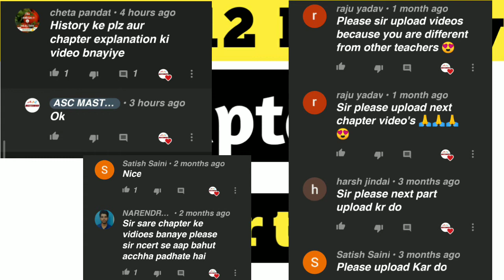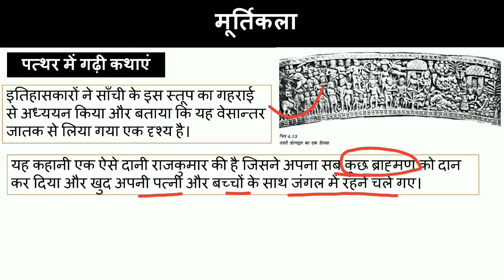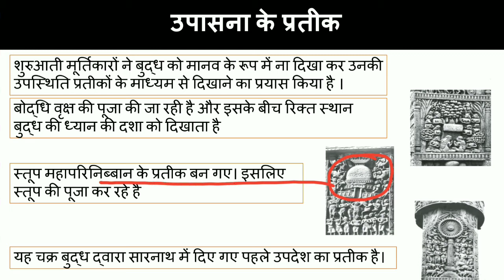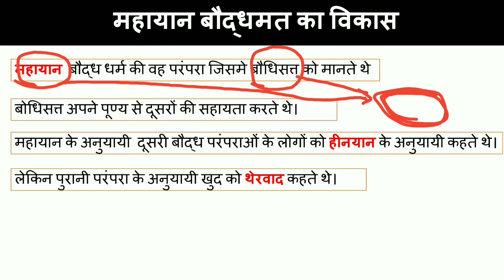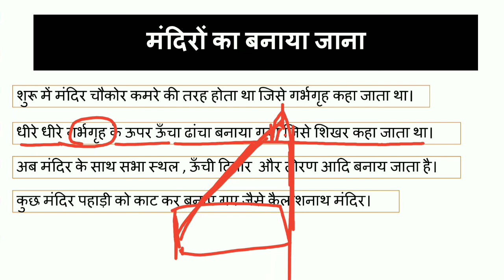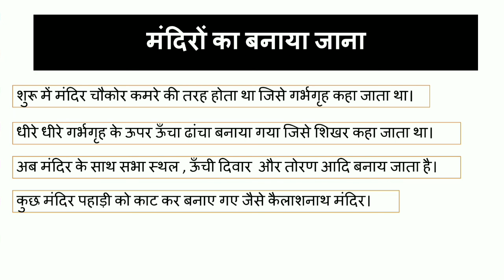Class 12 History chapter 4 in hindi cbse ncert session 2020-21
By-Sarfraz Ansari

class 12 history chapter 4 ncert
class 12 history chapter 4 ncert solutions
class 12 history chapter 4 ncert solutions in hindi
ncert history class 12 chapter 4 in english